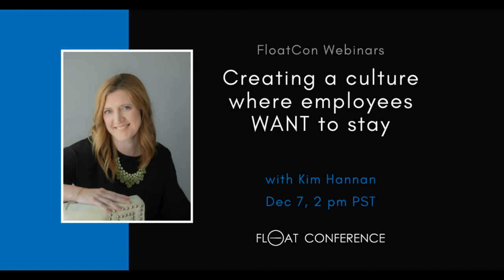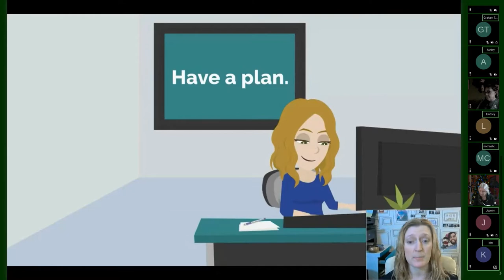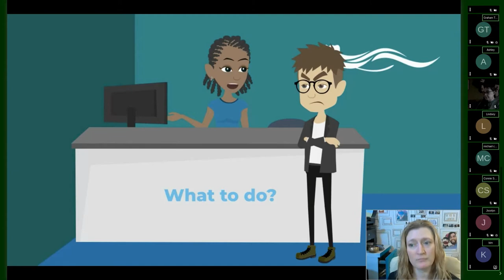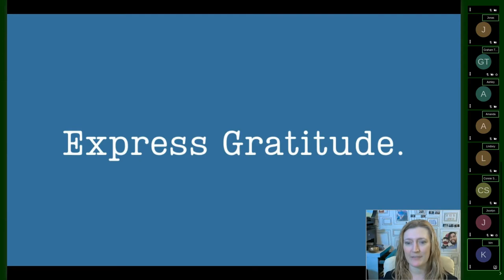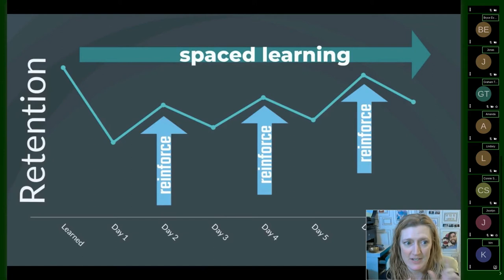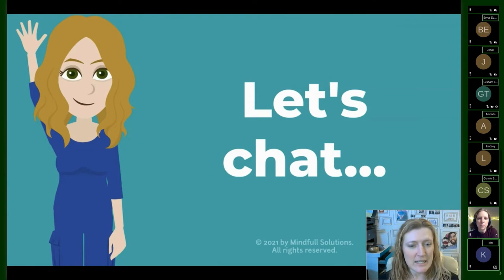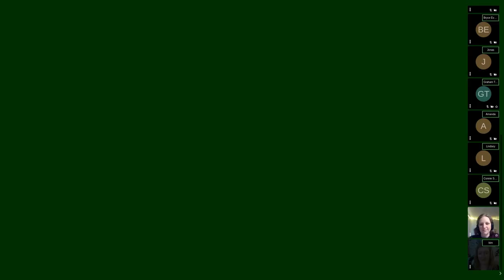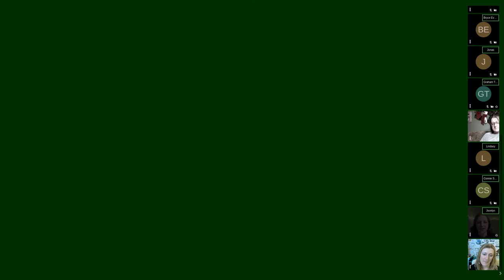FloatCon Webinar: Creating a Culture where Employees WANT to Stay, Kim Hannan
We all know that good employees are hard to find, but often times, they're even harder to keep! In this session, Kim shares tips for increasing employee retention and satisfaction and will invite the community to share questions and ideas in an open brainstorming format.